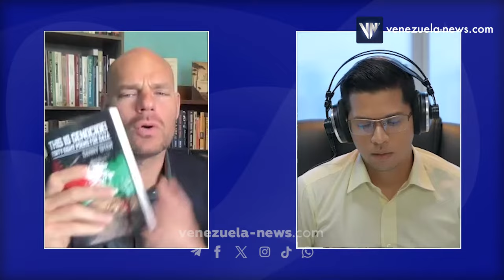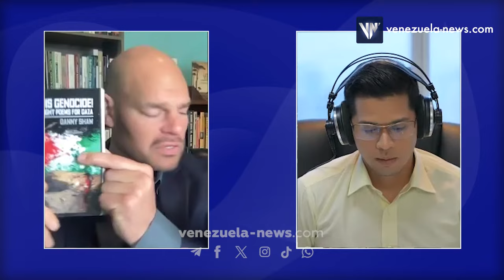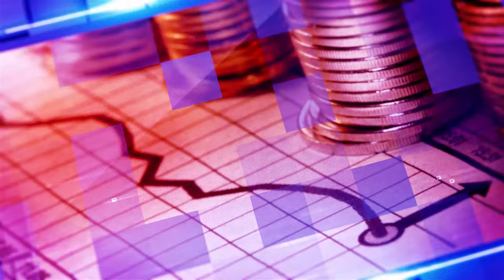Danny Shaw sobre protestas en universidades de EEUU por Palestina, entrevista por Carlos Arellán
En Contexto, programa de Venezuela News conducido por Carlos Arellán. Mayo de 2024. Danny Shaw es profesor de Estudios Latinoamericanos y Caribeños y de Raza, Etnicidad, Clase y Género en la Universidad de Nueva York.

USDT o Bitcoin (BEP20): 0xef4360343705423a24119205eeb1de2a10fd23f4